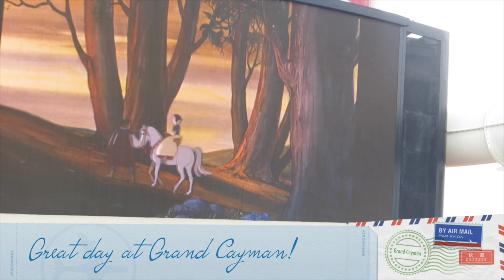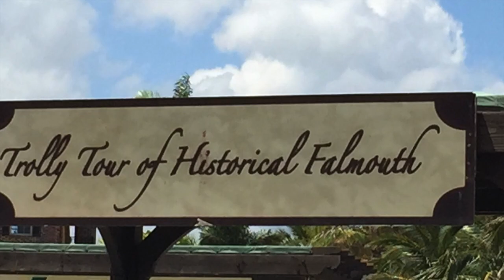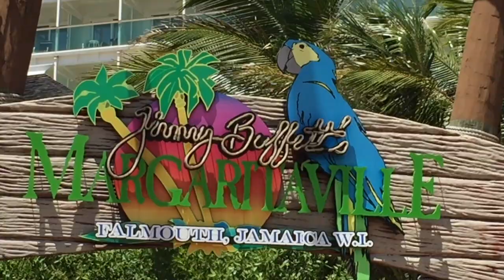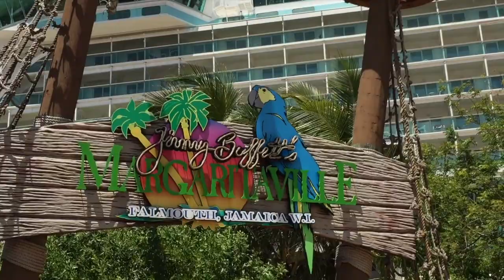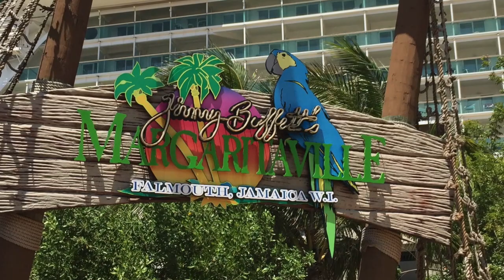Our Disney Cruise - Part Three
Disney Fantasy Cruise - Sept 19-26, 2015 - Part Three